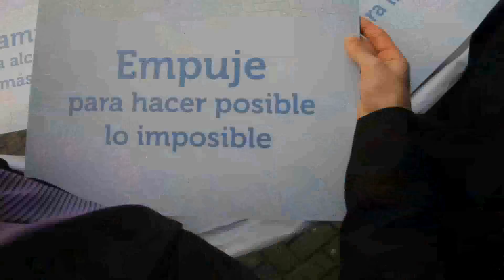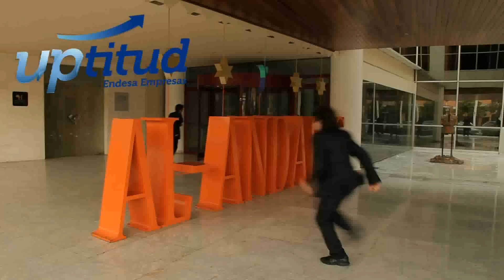Video Up con show.flv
Acción de ParKour coreográfica de PerforDance, creada ADHOC por Anna López Infante y Carlos López Infante e interpretada por Daniel Pinedo, Miguel Ángel Guillén, Alex Arce y Sergio Arce con motivo de la convención de Endesa Empresas en Sevilla.
Febrero 2011